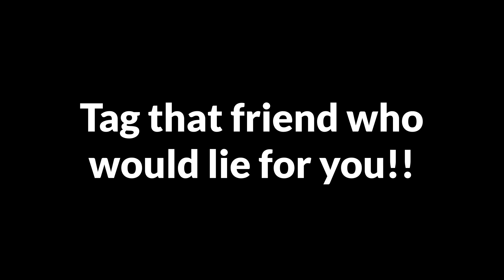When you are lying and your best friend joins in - Umair Khaliq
Announcement:  My social medias are now rebranded.

These are my official Social Media Links, make sure you are following me everywhere 😌 ::

P.S, if you already follow me other social medias, then you don't need to do anything. Just the handle is changed to  @UmairKhaliq403
When you are lying and your best friend joins in..
Directed by Umair Khaliq

Share if you enjoyed this video.

You can add me on Snapchat as well. Snapchat: umairrockx